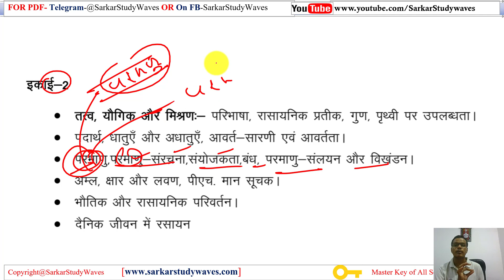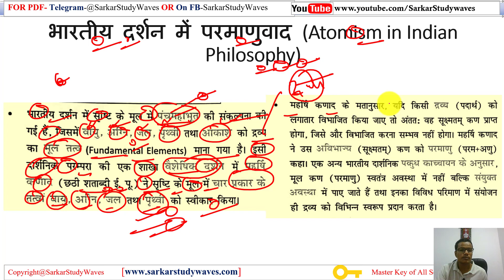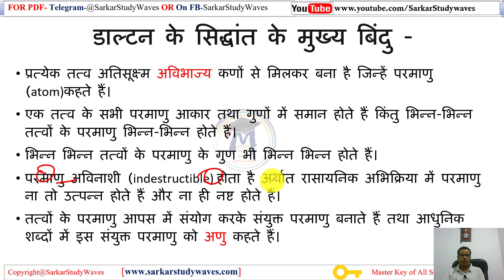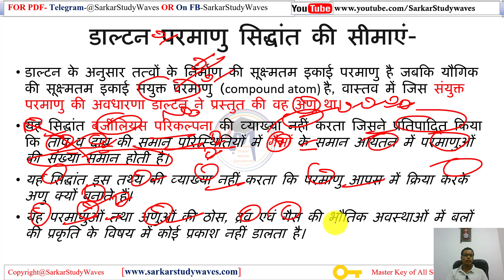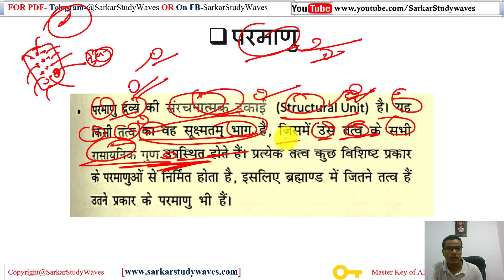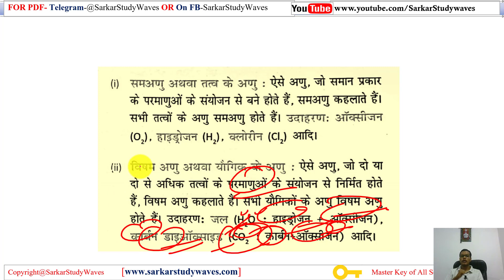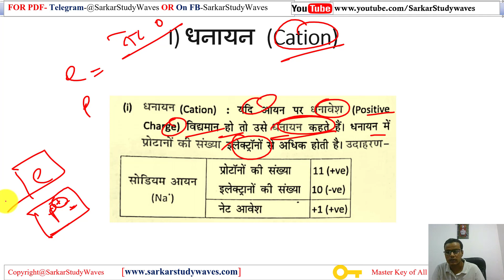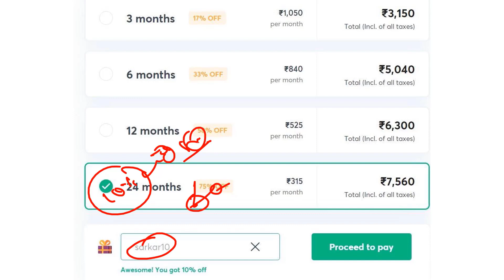10.MPPSC-2020-Paper-3 Unit-2-Science and Technology-Chemistry- परमाणु By Dev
MPPSC Mains 2020 full course, Madhya Pradesh PSC 2020 full course, मध्‍यप्रदेश लोक सेवा आयोग मुख्‍य परीक्षा 2020, SSW_Education

इकाई – 2
तत्‍व, यौगिक और मिश्रण:- परिभाषा, रासायनिक प्रतीक, गुण, पृथ्‍वी पर उपलब्‍धता।
पदार्थ, धातुऍं और अधातुऍं, आवर्त – सारणी एवं आवर्तता।
परमाणु, परमाणु – संरचना, संयोजकता, बंध, परमाणु – संलयन और विखण्‍डन।
अम्‍ल, क्षार और लवण, पी एच मान सूचक।
भौतिक और रासायनिक परिवर्तन।
दैनिक जीवन में रसायन।

• इतिहास+ भूगोल
• षष्‍ठ प्रश्‍नपत्र
धन्‍यवाद!

भार‍तीय दर्शन में परमाणुवाद (Atomist in Indian Philosophy)
यूनानी दर्शन में परमाणुवाद (Atomism in Greek Philosophy)
डॉल्‍टन का परमाणु सिध्‍दांत (Dalton’s Atomic Theory)
परमाणु (Atom)
अणु (Molecule)
समअणु अथवा तत्‍व के अणु
विषम अणु अथवा यौगिक के अणु
परमाणुकता
आयन (ion)
धनायन (Cation)
ऋणायन (Anion)
mppsc2020 science syllabus
mppsc2020 science
science and technology for mppsc2020
mppsc mains paper 3 part a
mppsc science class
mppsc mains biology
mppsc mains chemistry
mppsc mains physics
unacademy harshal choudhry science
mppsc2020 science syllabus  by dev
mppsc2020 science syllabus by ssw education